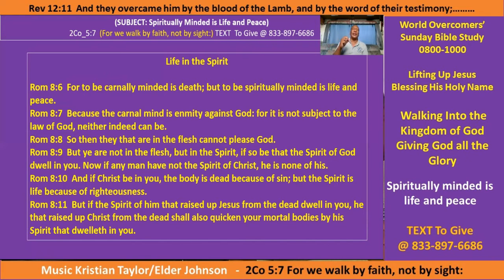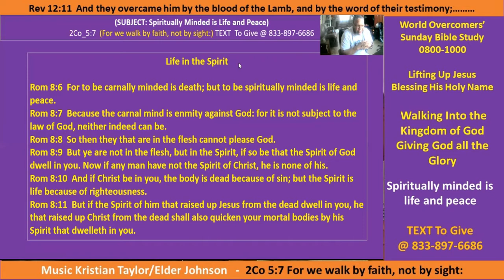To Be Spiritually Minded is Life and Peace Pt A 03 Oct 21-Kenny Taylor - WOCM - Giving God the Glory